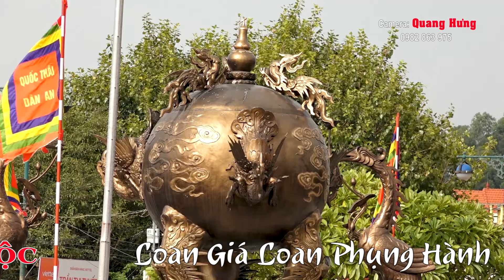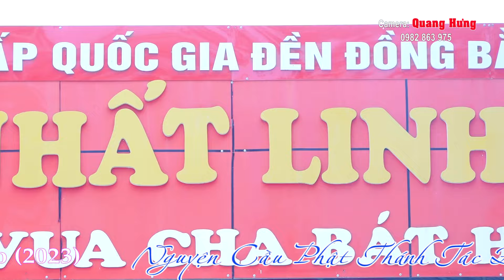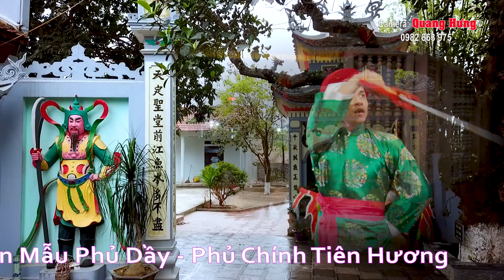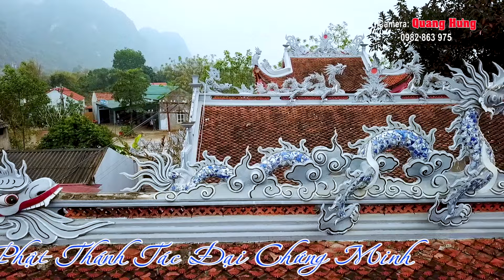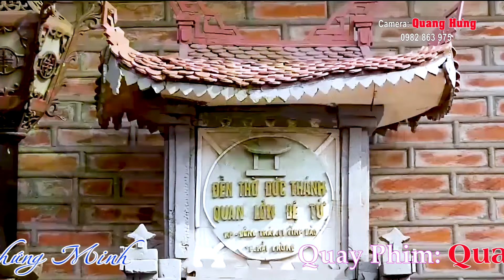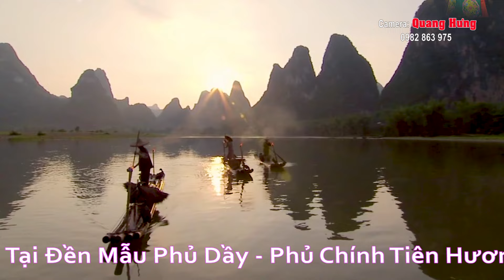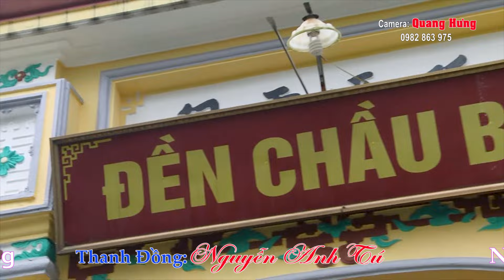HÁT VĂN HẦU ĐỒNG 36 GIÁ . TẠI ĐỀN MẪU PHỦ DẦY . PHỦ CHÍNH TIÊN HƯƠNG THANH ĐỒNG NGUYỄN ANH TÚ HD1